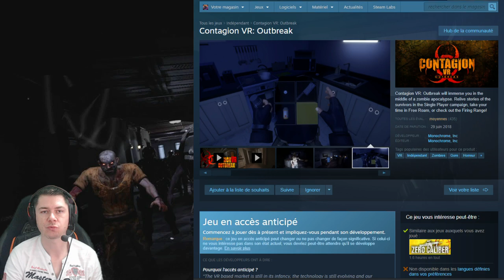Review DEMO VR Contagion VR Outbreak Valve Index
Salut, on découvre ensemble un jeu, une Démo dont je suis complètement passé a côté.
Vraiment bien fichu, malheureusement c'est encore un Survival Horror mode Zombies, mais il est pas mal avec une bonne physique.